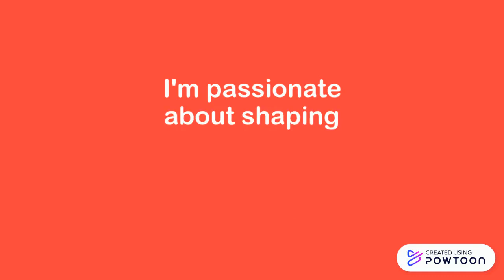English for Grade X - Introductions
Kompetensi Dasar:
3.1. Introducing identity to develop interactive communication
4.1 Mentioning identity to develop interactive communication with others

Video Editor: Miss. Joyce Lantu, BA. HTCM.